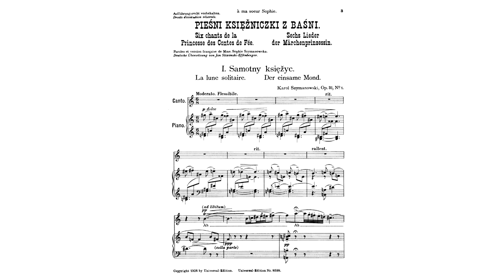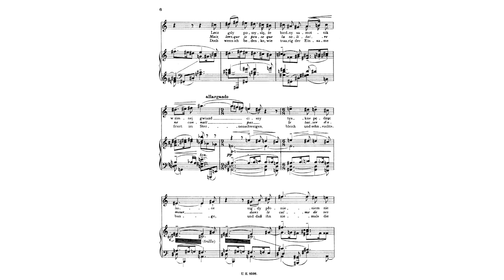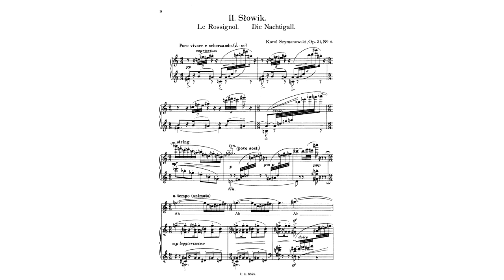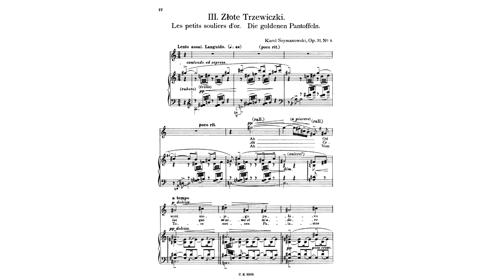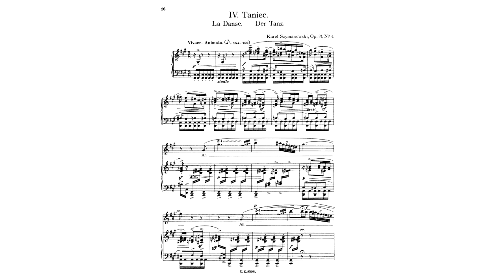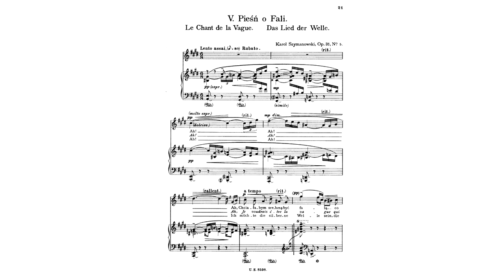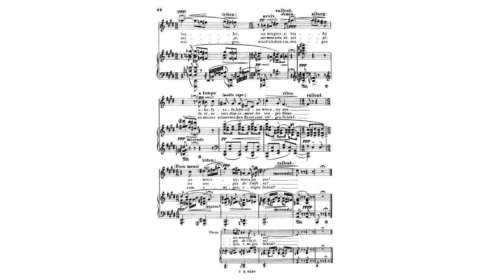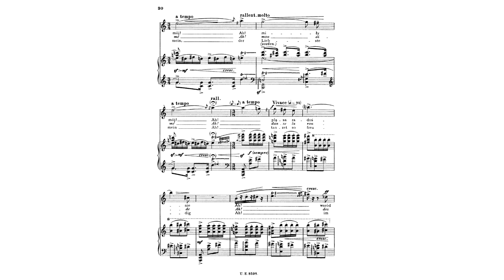Karol Szymanowski - Songs of a Fairy-Tale Princess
6 Songs of a Fairy-Tale Princess for Voice and Piano, Op.31 (1915)
Written by: Karol Maciej Szymanowski (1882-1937)
Performed by: Iwona Sobotka (Soprano) and Reinild Mees (Piano)
I. Samotny księżyc (The lonely moon) - [0:00]
II. Słowik (The nightingale) - [3:57]
III. Złote trzewickzki (The little shoes of gold) - [6:35]
IV. Taniec (The dance) - [9:00]
V. Pieśń o fali (The song of the wave) - [11:01]
VI. Uczta (The feast) - [14:14]